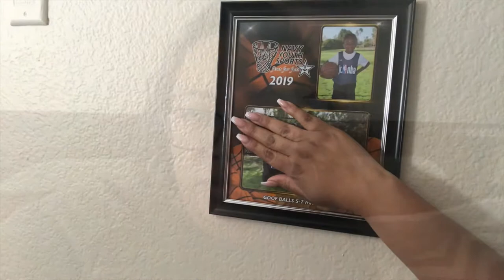Cousin Easter Egg Hunt | Mommy Vlogger | Military Family Vlogs | Air Force Family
Krystin's IG: KweenKrys_